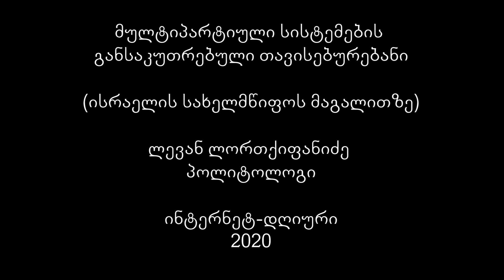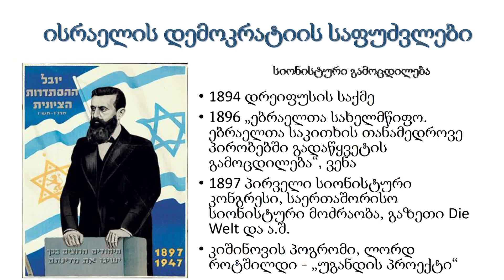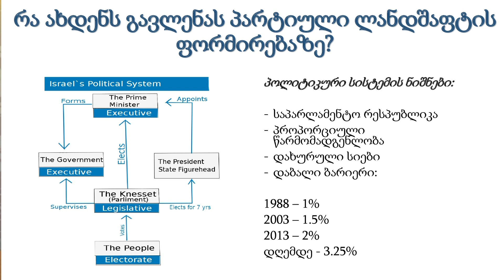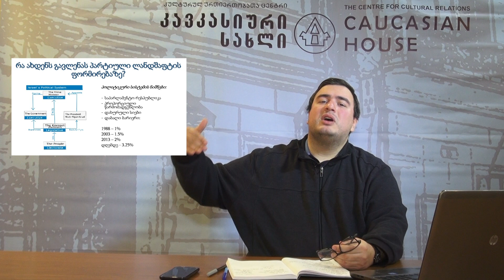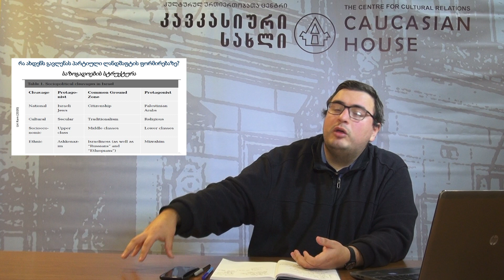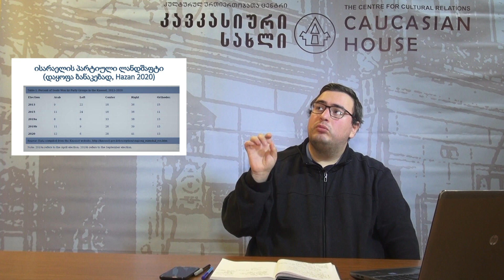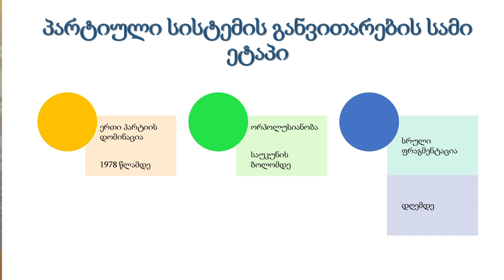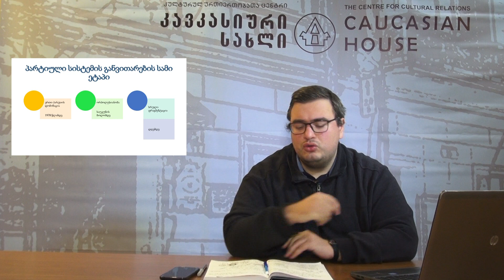"მულტიპარტიული სისტემების განსაკუთრებული თავისებურებანი - ისრაელის სახელმწიფოს მაგალითზე" 🇮🇱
🔴 საჯარო ლექცია - "მულტიპარტიული სისტემების განსაკუთრებული თავისებურებანი - ისრაელის სახელმწიფოს მაგალითზე" 🇮🇱
👨‍🏫 მომხსენებელი - ლევან ლორთქიფანიძე, პარტიული პოლიტიკის მკვლევარი
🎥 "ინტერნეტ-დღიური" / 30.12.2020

🔴 Public Lecture - "The main features of multiparty systems - example of the state of Israel" 🇮🇱
👨‍🏫 Lecturer -  Levan Lortkiphanidze, political scientist
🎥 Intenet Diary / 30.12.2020